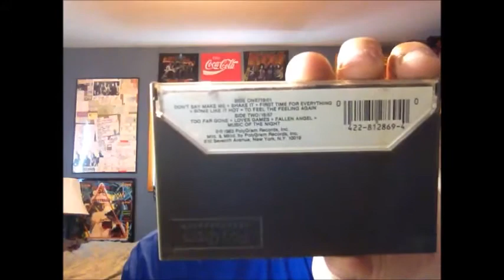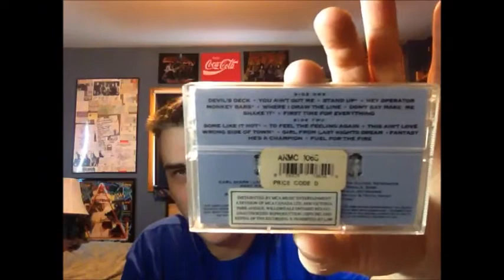Ep.187: Coney Hatch (Cassettes) | Tim's Vinyl Confessions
Another look at my Coney Hatch collection, great melodic hard rock.  This time it's my CH cassettes.